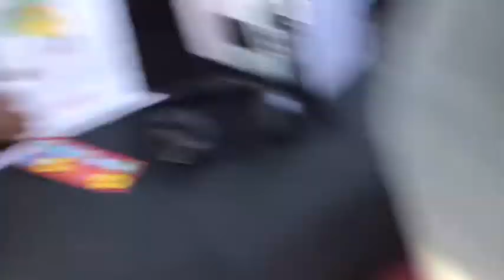Vlogmas Day 11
We got Chick-fil-A!   spent will time with my best friend.